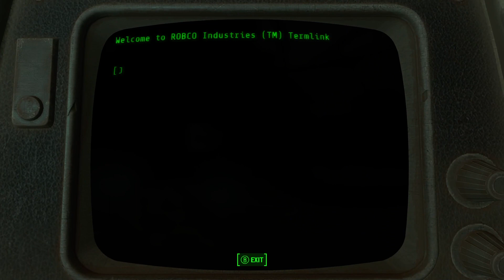Fallout 4 - Part 29